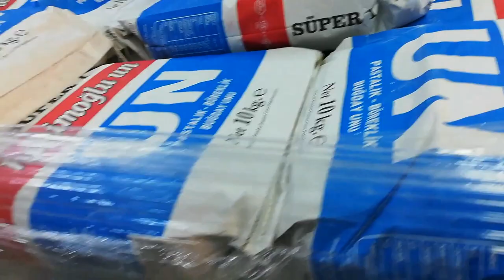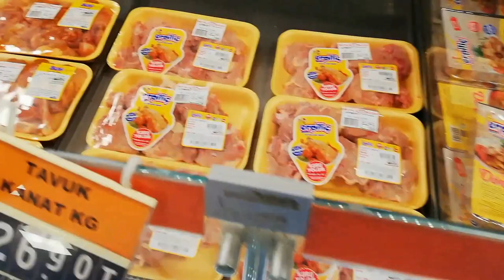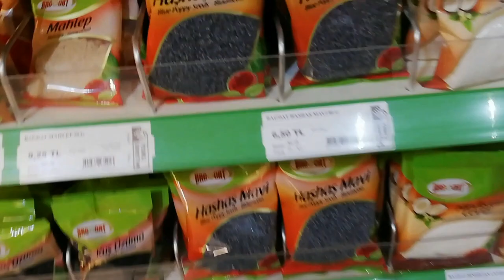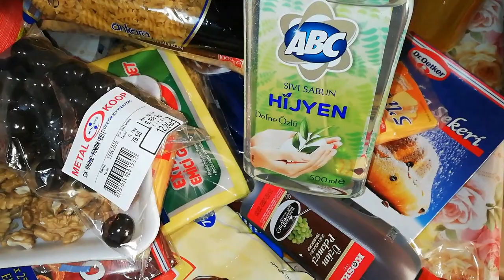ما قدرتش نشد درتها و ندمت 😭😭😭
المقادير :
3  بيض
1 كأس سكر ڤلاصي
كأس غير ربع زيت
1 فانيليا
1 خميرة الحلوة
3،5 كأس  فرينة